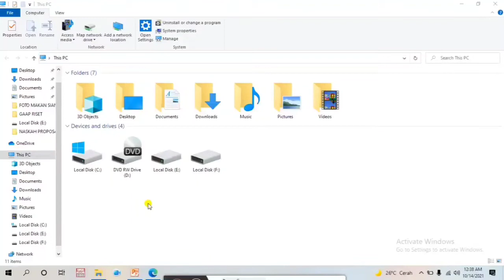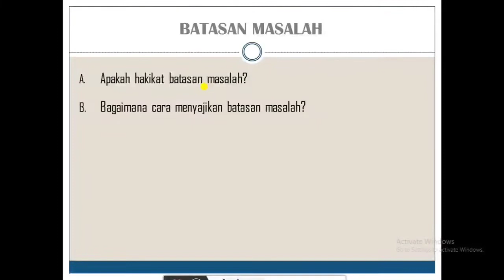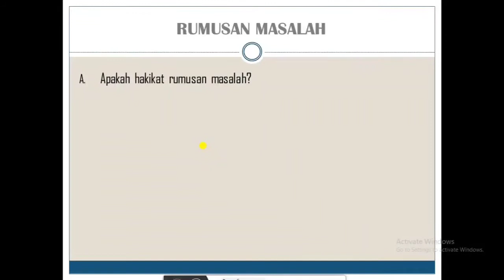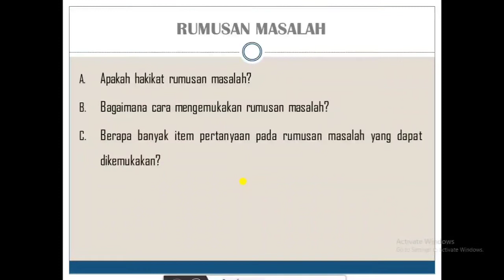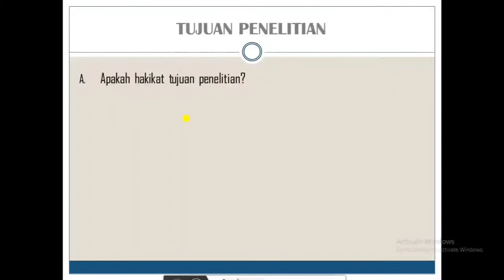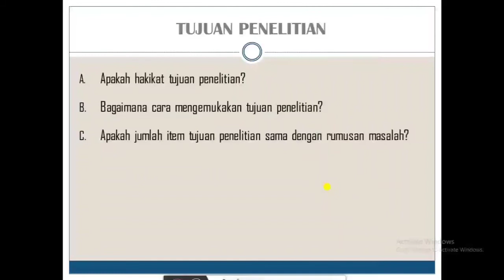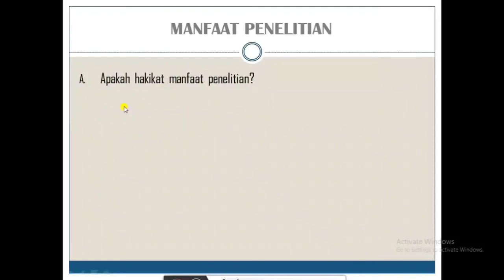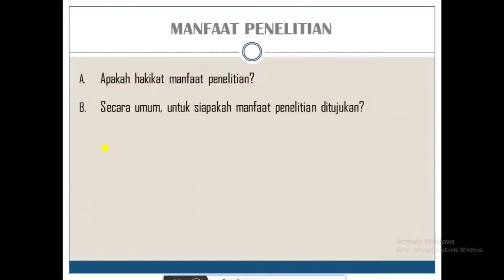TANYA JAWAB SEPUTAR PROPOSAL SKRIPSI | BAGIAN I | LANJUTAN MATERI SEBELUMNYA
Tanya jawab seputar penyusunan proposal skripsi. Lanjutan dari Bagian I tentang :
-Identifikasi Masalah
-Batasan Masalah
-Rumusan Masalah
-Tujuan Penelitian
-Manfaat Penelitian

Silahkan tinggalkan komentar di bawah ya teman-teman tentang kendala yang dihadapi serta pengalamanmu, agar kita bisa saling berbagi. Terima kasih.